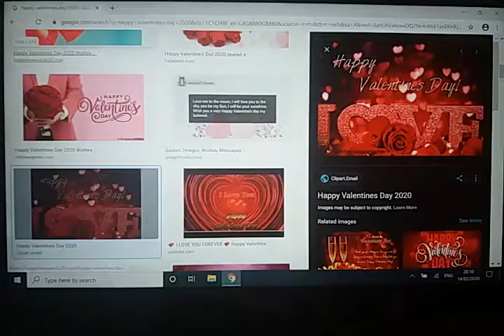Happy Valentine's day! 2020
Hope you have a great Valentine's day and I can't wait to see the Sonic movie since its released today 14th February 2020 United Kingdom. Anyways Happy Valentine's everyone!